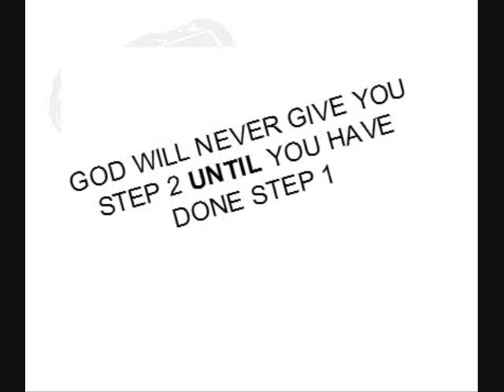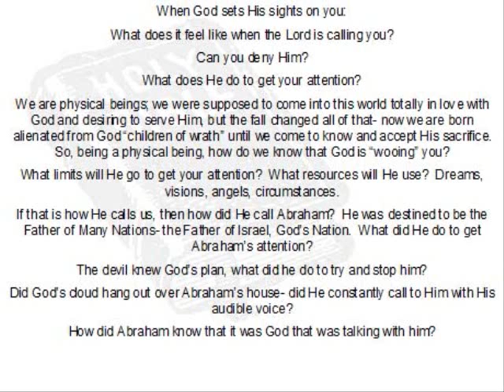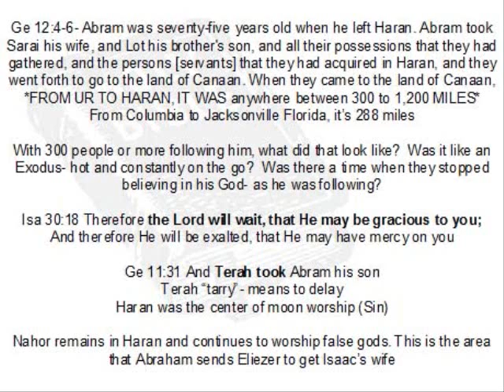Gen 12-1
This is from a "home Bible Study" group that meets every week to learn about the Torah and its Jewish roots. It seems as though "The Chuch" has been veiled from the depth of the Torah and we make the mistake of ignoring it because we feel that it has been "fulfilled' by Jesus. There is so much to discover as we look at the Torah from a Hebrew mindset and make applications from the Holy Spirit's perspective that will remove the veil.